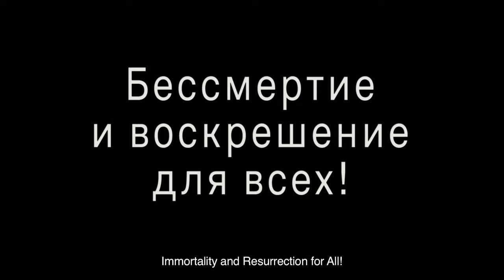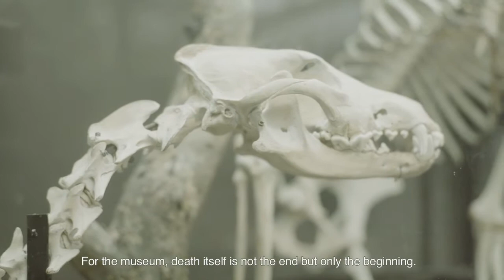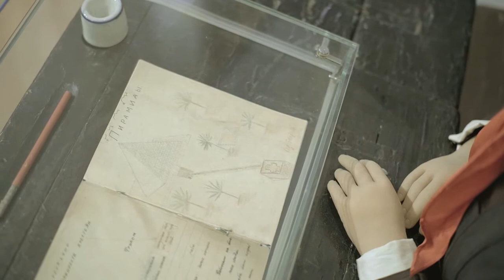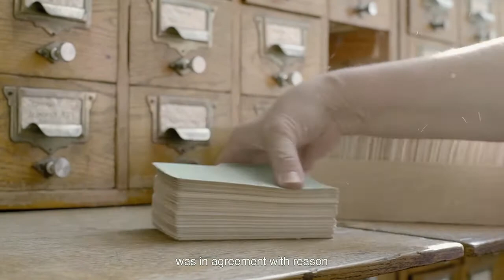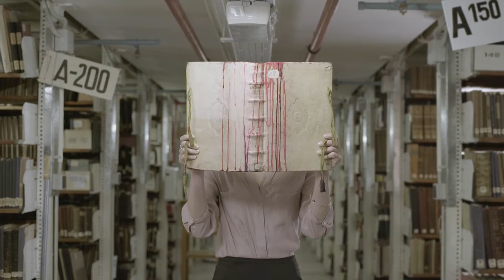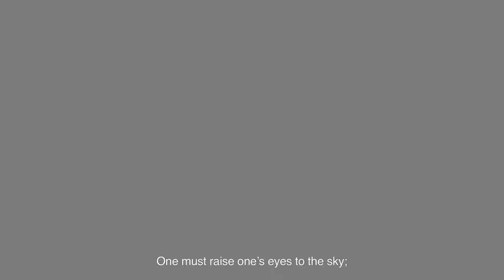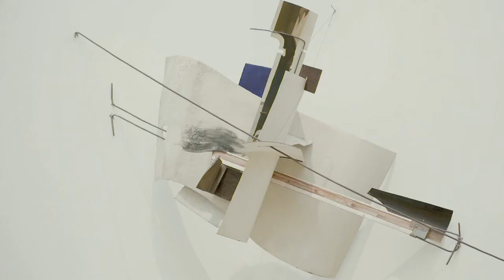Anton Vidokle- IMMORTALITY AND RESURRECTION FOR ALL! (Institute of the Cosmos)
The trilogy’s last part is a meditation on a museum as the site of resurrection — a central idea for many Cosmist thinkers, scientists and avant-garde artists. Filmed at the State Tretyakov Gallery, Moscow Zoological Museum, the Lenin Library and the Museum of Revolution, the film looks at museological and archival techniques of collection, restoration and conservation as a means of the material restoration of life, following an essay penned by Nikolai Fedorov on this subject in 1880s. The film follows a cast comprised of present-day followers of Fedorov, several actors, artists and a Pharaoh Hound that playfully enact the resurrection of a mummy, a close examination of Malevich’ Black Square, Rodchenko’s spatial constructions, taxidermied animals, artifacts of the Russian Revolution, skeletons, and mannequins in tableau vivant-like scenes, in order to create a contemporary visualization for the poetry implicit in Fedorov’s writings.